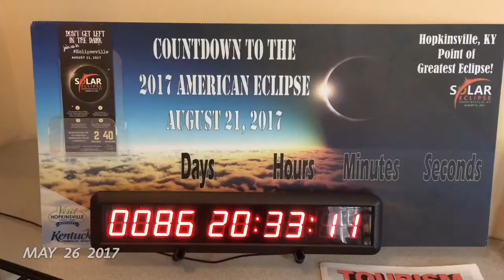1 Second Everyday May 2017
1 Second Everyday May 2017